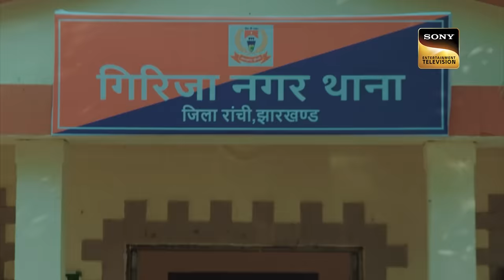Weekly Reliv - Crime Patrol 2.0 - Episodes 186 To 190 - 21 November 2022 To 25 November 2022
Weekly ReLIV is a special compilation of the week’s episodes and is created to give the viewer a feel of the show’s story and its high points. The weekly ReLIV here is created especially for the viewers who have missed the week’s episodes and would like to catch up on the plot of their favourite shows. Watch the Weekly ReLIV of Crime Patrol 2.0 of the episodes from 21 November 2022 To 25 November 2022.

Produced By - Prem Krishen Malhotra, Sunil Mehta, Vipul D. Shah, Anirban Bhattacharyya

About Crime Patrol 2.0:
Crime Patrol - Satark 2.0 will attempt to look at the signs, the signals that are always there before these mindless crimes are committed. Instincts/Feelings/Signals that so often tell us that not everything is normal. Maybe, that signal/feeling/instinct is just not enough to believe it could result in a crime. Unfortunately, after the crime is committed, those same signals come haunting.